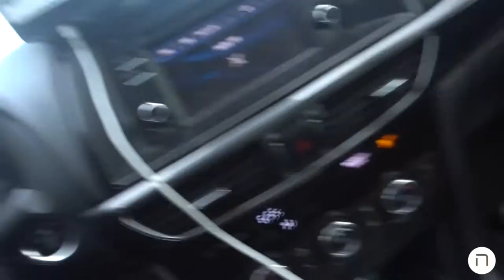Droning Over the Ocean for the First Time!- Episode 21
In this action packed episode of the Vlog, I drone over the ocean for the first time, and have an action packed day at ProoV HQ.